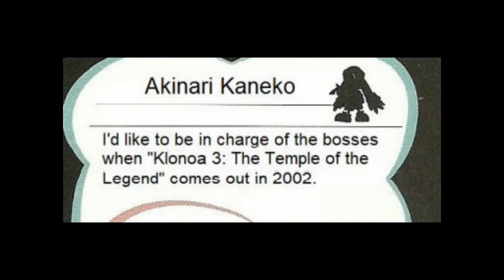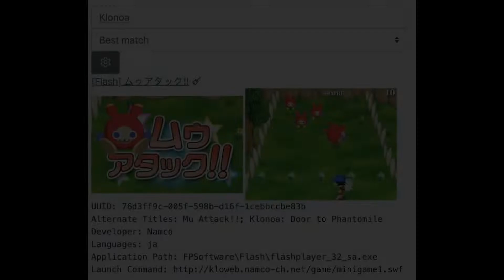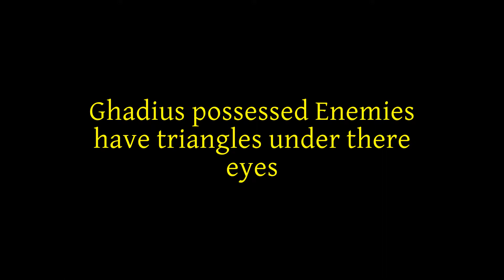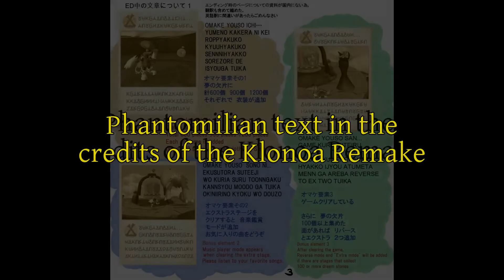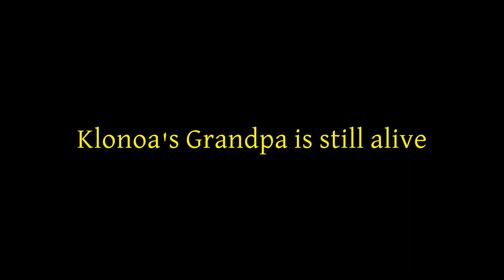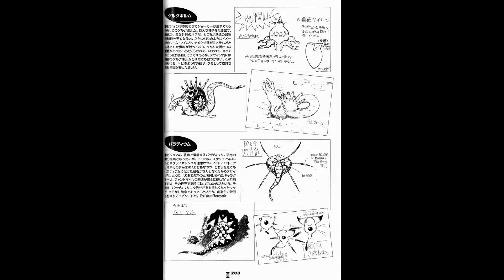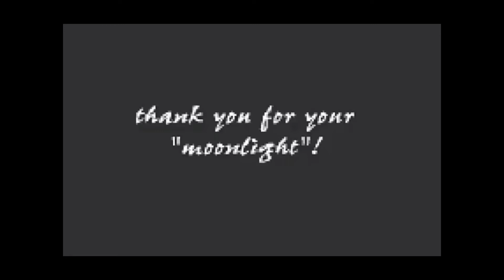Klonoa Iceberg Follow up Video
Took me a while but it is finally here, one day before Klonoa Phantasy Reverie releases. This videos is pretty much a sequel video to the Klonoa Iceberg video I did a year ago. Don't have much to say here that I didn't in the video so I hope all of you enjoy and MakeKlonoaSuccessful

A bit of an update. When it comes to the idea of Klonoa's grandpa coming back to life, that was actually explored more in one of the Klonoa mangas (The one based on Door the Phantomile). Though it is a gag manga, it does have some input from the original creators. If you want more info, here is a video I highly recommend from the Game Apologist where he covers all the manga from the Klonoa series.

Klonoa is owned by Namco Bandai

Music used
Namco X Capcom - Stepping Wing
Klonoa Fan Disk 3 - BALADIUM'S DRIVE p-type
Klonoa 2 Lunatea's Veil - Polonte Ver. 1 and 2
Klonoa Door to Phantomile - Untamed Heart
Klonoa 2 Lunatea's Veil - King of Sorrow
Klonoa Fan Disk 3 - Kanashimi no Baraddo
Klonoa Heroes - Sign of a Hero

Intro - 00:00
Mistakes and corrections - 03:06
Extra details on older entries - 07:00
New entries - 09:19
Outro - 22:37